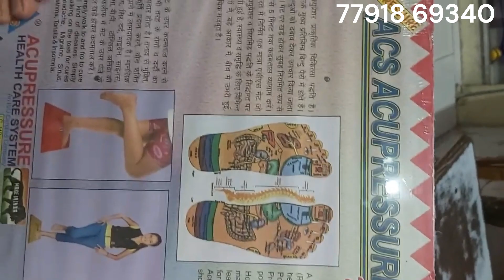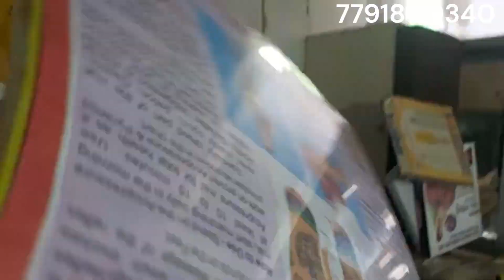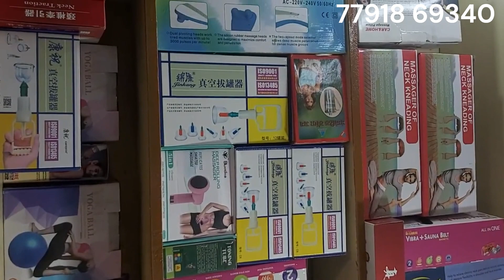पैर के तलुओं में छिपा जवानी का राज-एक्यूप्रेशर || Acupressure Foot Mat with Magnetic Therapy#jodhpur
Acupressure Products मँगवाने के लिए
Acupressure Shop Address Acupressure health care System near Agra Sweet Home sojati gate jodhpur wholesaler

एक्यूप्रेशर | एक्यूपंक्चर | सुजोक | चुंबकीय | पिरामिड | योगा | फिजियोथेरेपी वास्तु के सामान की दुकान
एक्यूप्रेशर,
acupressure shop in jodhpur rajasthan
acupressure products list pdf
acupressure products wholesale
acupressure points
acupressure points in hand
acupressure health care system
acupressure points for headache
acupressure machine
acupressure mat,
acupressure foot mat benefrts,
acupressure foot mat,
acupressure foot,
acupressure footwear,
acupressure foot rest,
acupressure foot massage,
acupressure foot board,
acupressure foot roller,
acupressure foot points,
acupressure foot rest,
acupressure foot roller,
acupressure foot roller benefits,
acupressure foot reflexology,
acupressure roller foot massager,
relexology foot roller,
reflexology foot reading,
acupressure roller feet,
acupressure kit,
acupressure,
acupressure tools,
acupressure slippers,
acupressure rings for fingers,
acupressure mat,
acupressure foot mat
acupressure slippers for men
acupressure slippers for women
foot massager
foot massager for pain relief
foot massager machine for home
foot massager for homne
foot massager for pain relief for women
foot massager machine
foot massagr mat
foot massager for cracked foot
acupressure wooden foot roller
acupressure wooden foot roller benefits
hoW to use acupressure foot roller
acupressure roller foot massager benefits
do foot rollers work
do foot massage rollers work
acupressure foot massage
acupressure foot massage slippers acupressure foot massage machine
aacupressure foot massage near me
acupressure foot massage pad
acupressure foot massager by sharper image
acupressure foot massage mat
acupressure foot massage for inducing labor
acupressure foot massage benefits
acupressure roller
acupressure roller massager
acupressure roller for hands
acupressure roller for back
acupressure roller price
acupressure roller for feet
acupressure roller benefits
acupressure roller how to use
acupressure roller shop near me
wooden roller for foo
wooden roller for foo- Google Search
wooden roller for foot
wooden roller foot massager
wooden foot roller for plantar fascitis
wooden foot roller benefits
how to use wooden foot roller massager
what is a roller foot used for
blood circulation foot
blood circulation foot pad
blood circulation footwear
blood circulation foot massager
blood circulation foot machine
blood circulation foot pain
blood circulation foot massager machine
blood circulation foot soak
blood circulation foot roller
acupressure ka saman
acupressure stick benefits
acupressure points
acupressure plate ke fayde
acupressure shoes
acupressure machine ke fayde
acupressure points for gastric problem
acupressure for headache
Dacupressure points for sleep
acupressure points for height
acupressure foot massage machine
acupressure for headache
acupressure for back pain
acupressure for sleep
acupresSure foot mat how to use
acupressure for high blood pressure
acupressure for constipation
acupressure for cough
acupressure for hair growth
acupressure for knee pain
acupressure for stomach pain
acupressure for period pain
acupressure for height increase
acupressure for acidity and gas
acupressure foot
acupreS sure foot mat
acupressure foot masSage
acupressure foot mat benefits in hindi
acupressure foot roller
acupressure foot mat benefits in tanmil
acupressure foot points
acupressure foot mat ke fayde